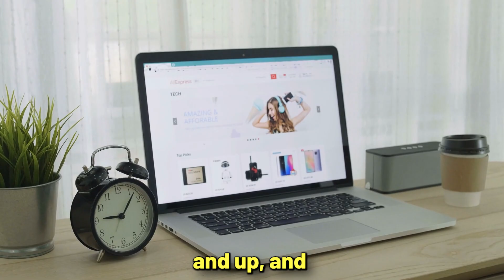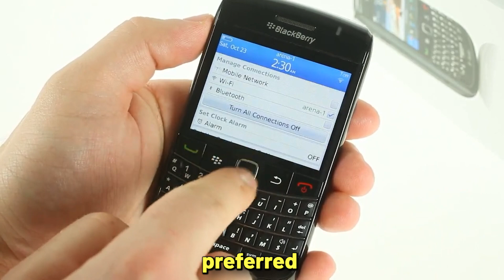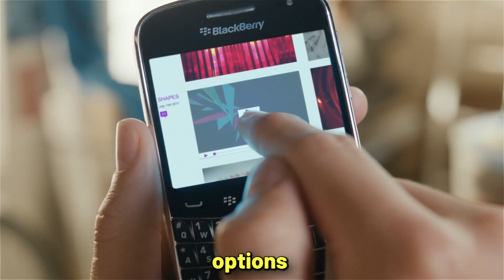Gadgets That Celebrities Can't Live Without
One of the advantages of being a celebrity is you often have a bit more disposable income than other people.
That means more money to spend on gadgets and gizmos.
In most cases, the go-to tech for celebrities is their phones. It’s their lifeline to their agents, publicists, and their fans.
But we started wondering what other technologies celebrities like.
Some prefer food and beverage tech. Others use technology during their leisure time.
And some really love their phones.

Special message for you:
We want to tell you that we care about your time and support, so we do our best to provide you with the best content possible and show you what you really need in life in order to be successful

**Thanks for sharing your valuable time and reading this description, we hope we were able to help you if you like the content,